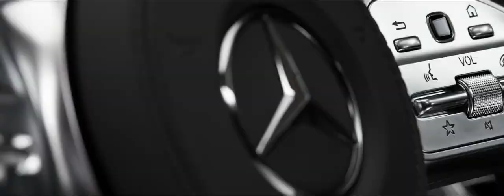Mercedes-Benz W222 - The New S-Class 2018